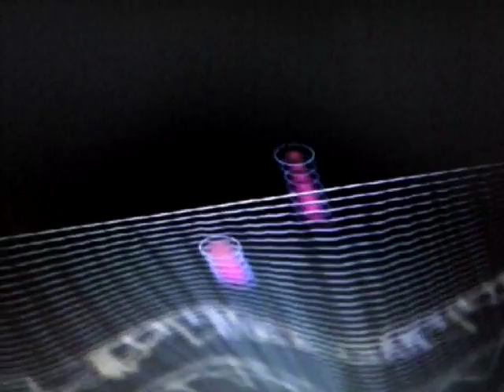i might do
Music written, produced, and recorded by James Gray as Rider. 2017 release
LoQcopy for YouTube

$Jamrizza